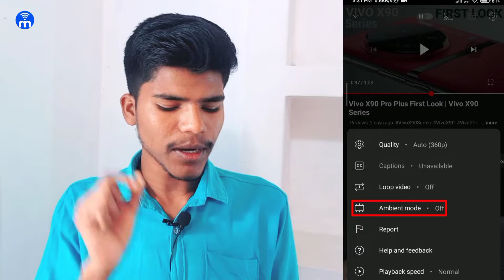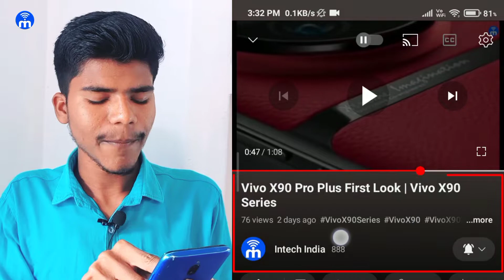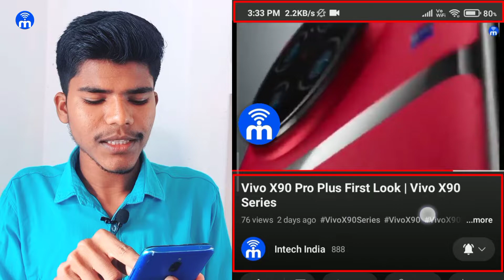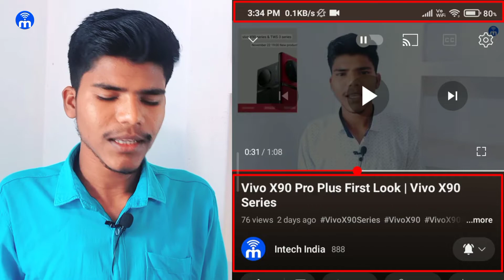Youtube Ambient Mode Kya Hai | What is Ambient Mode in YouTube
In this video I will tell you What is Ambient Mode in YouTube, this is a very useful video.
Video Highlights:
0:00 Introduction
1:20 What is YouTube Ambient Mode?

//About me:
AAJAO!